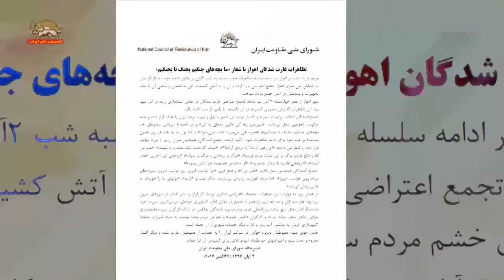شورای ملی مقاومت ایران – تظاهرات غارت شدگان اهواز